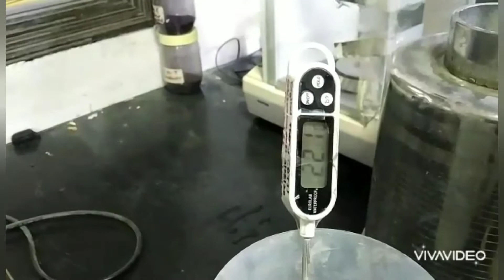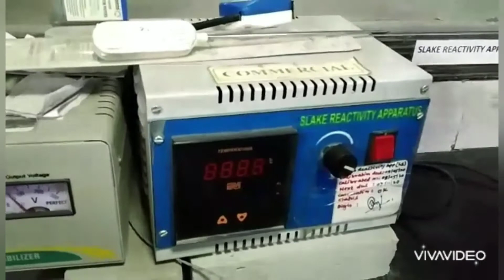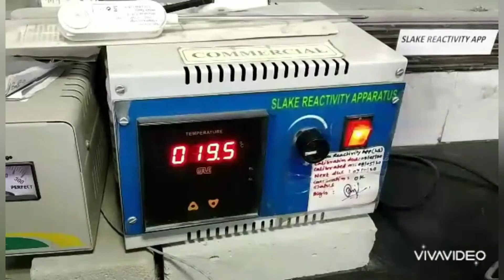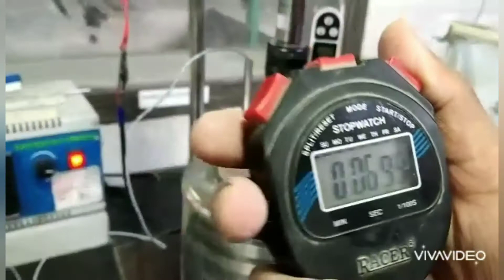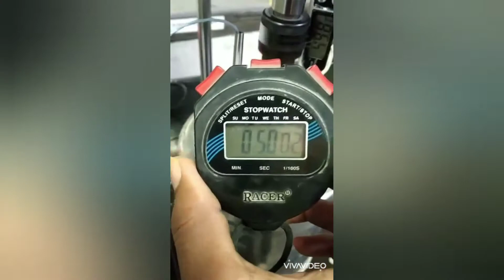AAC Quick Lime -Slake reactivity temp test of lime.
AAC blocks manufacturing, Problems in AAC blocks manufacturing, Trouble shooting over AAC blocks manufacturing, AAC blocks application in civil building constructions.